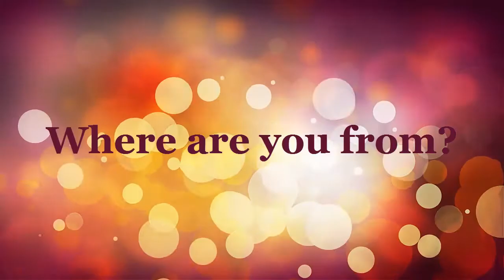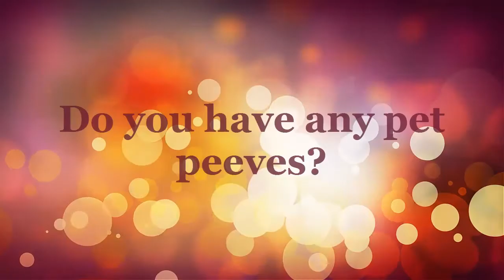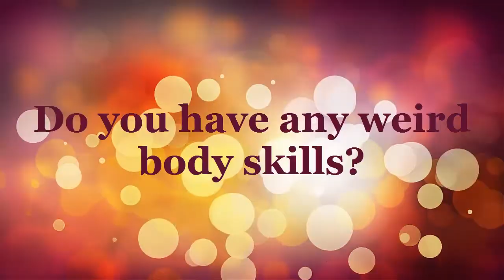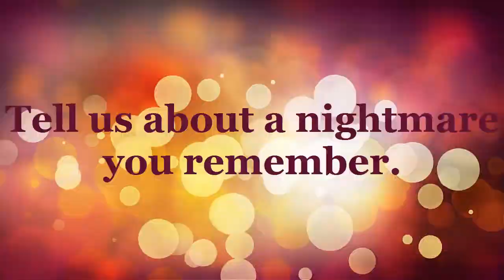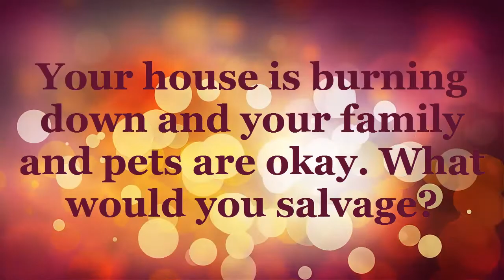DEAD BODIES AND SOUR OCTOPI (IntroKokoro Tag) /// 《Kassia》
I BET YOU LIKE THAT SEXY, SEXY THUMBNAIL.

EXCUSE THE HAIR, IT HAS A MIND OF IT'S OWN.

Twinkle (Instrumental Vrs) by I'M SO SORRY, I DON'T KNOW, TELL ME AND I'LL CREDIT YOU!